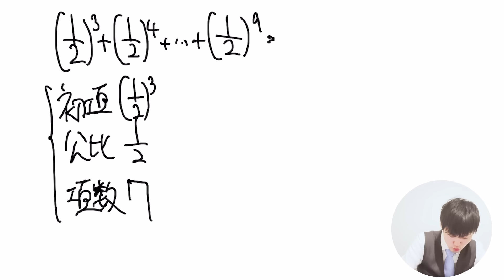【簡単】一生忘れない等比数列の和の公式【演習付き】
数学の公式のうち、数少ない覚えるべきものである等比数列の和の公式。
たった7分で一生忘れなくなります！

DLはこちらから↓
iOS版